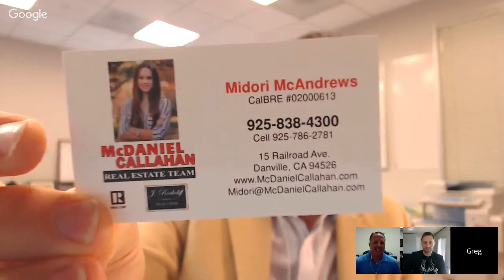Real Estate Agent Marketing: How Lee Barrison Built A Team of 12 in Just Over a Year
The jump from being a solo agent to team leader can feel like a huge leap without the right support and tools. How did Lee Barrison attract so many agents in such a short time? On this episode of Real Estate Uncensored Lee shares how he attracts, trains and onboards new agents

You can only take time with people who are willing to grow, grow your business and help you grow your dream. Greg McDaniel

Takeaways + Tactics

Even though the market shifts, it is cyclical. The best agents stay ahead by sticking with the basics.

The separation of the buyer agent/listing agent roles isn’t always necessary. Agents should be able to be both.

A key part of training new agents is making sure they internalize their scripts before they go out on buyer consultations.

At the start of the show, Lee shared how he worked on becoming a better salesperson and how he was able to transition from working on his own as a solo agent to having his own team. He also talked about how he built his 12-person team and how he trains them on a 90-day program. Towards the end of the show, we discussed celebrating success and also why it’s important to work with people who will help you grow business and grow your dreams.

Maximizing your results is all about being a master of the real estate basics. When you switch to running a team of agents - it becomes even more important to get them onto the system and keep them motivated. On a 90-day training program they can master scripts, learn the system and ultimately work their way up to being independent. Once those skills kick in an agent is market ready.

Guest Bio

Lee has worked in Real estate for over 13 years and closed over 600 successful transactions. His passion for the business makes it easy for him to make a full-time commitment to his clients. By combining personal, one-on-one attention with dynamic web and e-mail resources, he provides 24/7 market coverage for all of my clients. Get in touch with Lee on Facebook or call him on 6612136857.

to download your free PDF, Greg’s Favorite Scripts, featuring scripts for buyer and seller lead follow up, price reduction and objection handler scripts and much more.